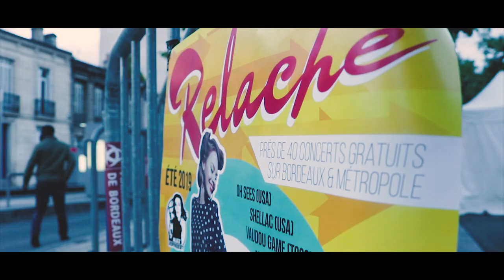Relache n° 10 : Dawn Tyler Watson & the Ben Racine Band / The Lightnin' Rockets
Relache n° 10 : Dawn Tyler Watson & the Ben Racine Band / The Lightnin' Rockets (T.Bo and The Lightnin' Rockets)
Video by Jeremy Trellu